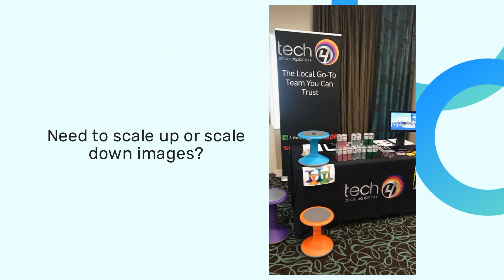Tech4 Offers Discount Deals On Ricoh & Sharp A3 Printer & Scanner Lease In Whitehaven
Printing problems? Trust the experts at Tech4 (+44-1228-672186) for A3 printing and scanning made easy.